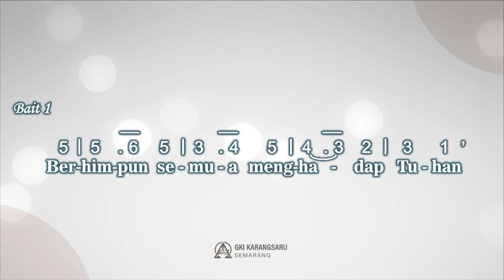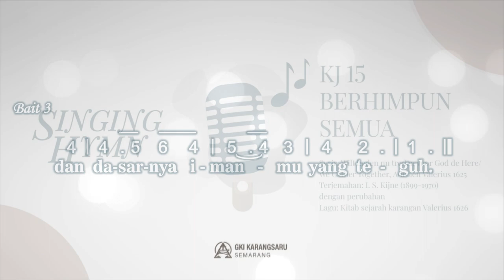KJ 15 | Berhimpun Semua | SINGING HYMN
SingingHymn

KJ 15 - Berhimpun Semua
Syair: Wilt heden nu treden voor God de Here/We Gather Together, Adriaen Valerius 1625
Terjemahan: I. S. Kijne (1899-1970) dengan perubahan